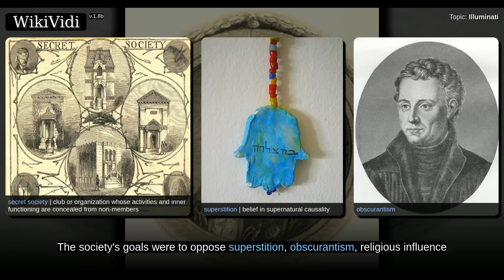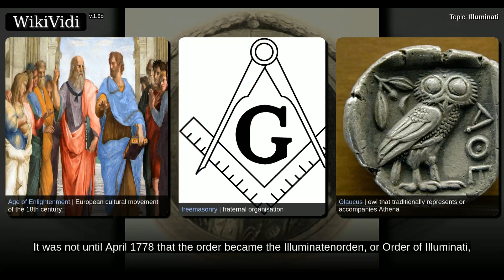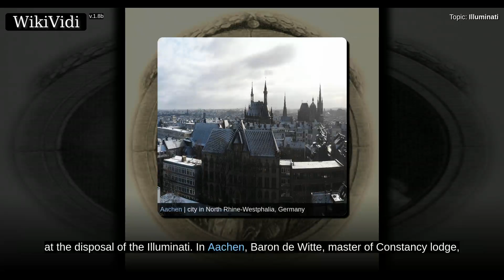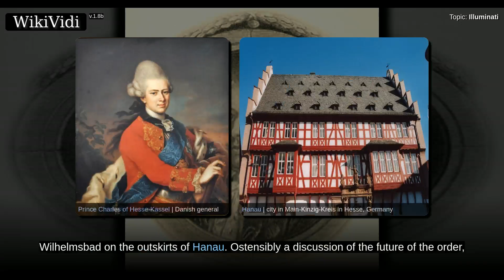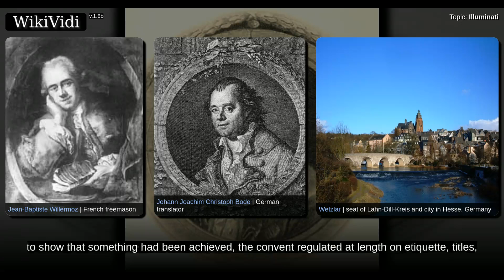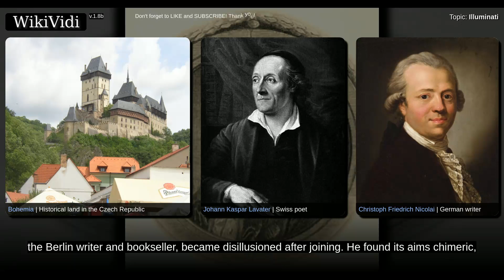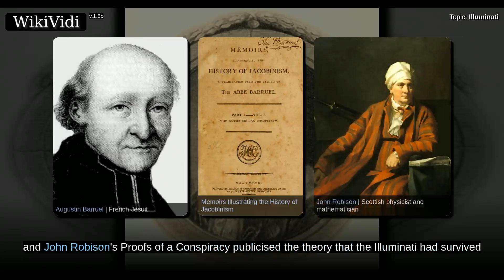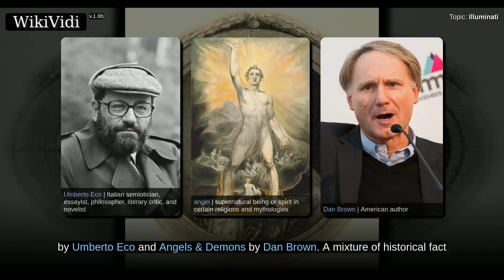ILLUMINATI - WikiVidi Documentary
Shortcuts to chapters:
00:02:46:  Origins
00:07:24:  Transition
00:09:37:  Attempts at expansion
00:12:21:  Convent of Wilhelmsbad
00:16:36:  Zenith
00:20:30:  Conflict with Rosicrucians
00:24:08: Barruel and Robison
00:25:41: Modern Illuminati
00:26:34: Conspiracy theory
00:27:54: Novels

Copyright WikiVidi.